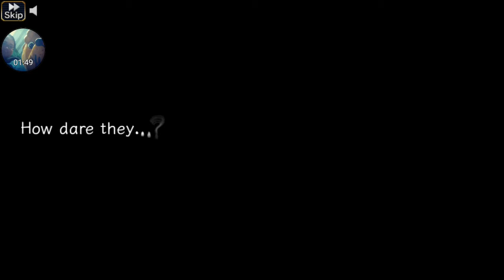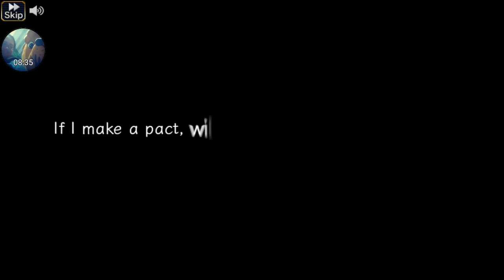[Valkyrie Anatomia The Origin] Event: Obsidian Wings of Resurrection - Loving Parents 2